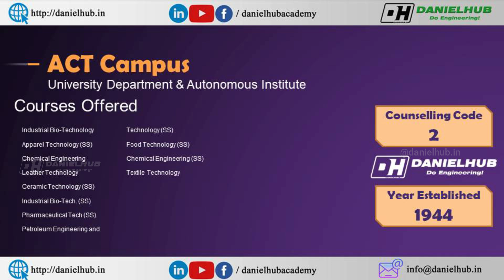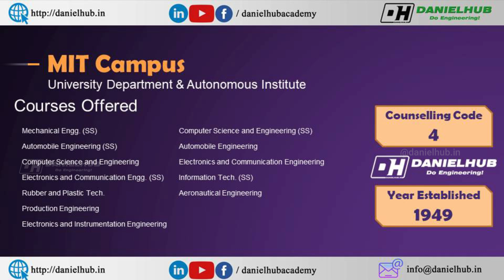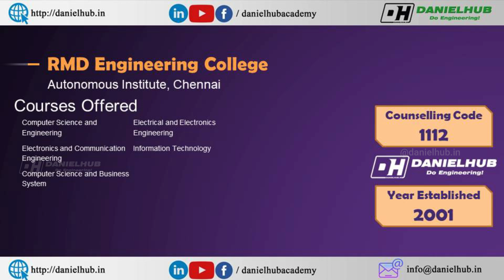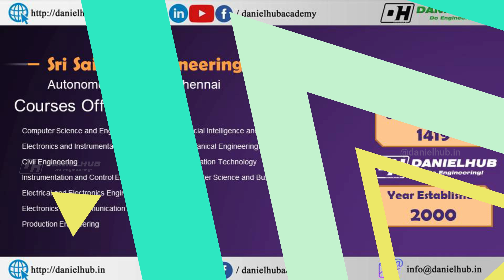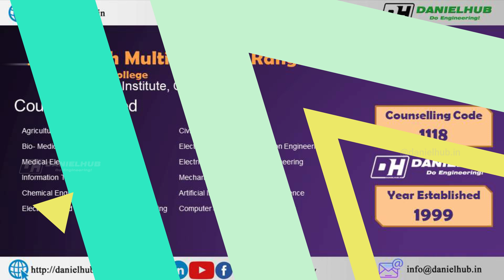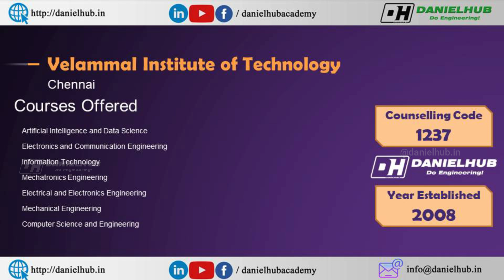Best Engineering Colleges in Chennai - Top Engineering colleges in Chennai 2021 - DanielHub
In this video, I have discussed about the Best 15 Engineering Colleges in Chennai. I have also listed out the courses offered in those colleges for your reference. In some of the colleges, the most demanding courses like Artificial Intelligence and Data Science, Artificial Intelligence and Machine Learning, Cyber Security, Computer Science and Business Systems, Information Technology, Information Science Engineering are available.

Timeline
0:00 - Best 15 Engineering Colleges in Chennai 2021
0:22 Anna University - Best Engineering College in Chennai
1:11 ACT Campus - Alagappa College of Technology - Best Engineering Colleges in Chennai
1:57 MIT Campus - Madras Institute of Technology - Best Engineering Colleges in Chennai 2021
2:35 - SSN College of Engineering - One of the Best Engineering College in Tamilnadu
3:00 - Sri Venkateswara College of Engineering - Top Engineering Colleges in Chennai 2021
3:37 - RMK Engineering College Chennai
5:05 - Rajalakshmi Engineering College - REC Chennai
5:59 - Sri Sairam Engineering college - Best Engineering Colleges in Chennai
5:20 - Coimbatore Institute of Technology - Best Engineering Colleges in Coimbatore
8:15 - How to choose top colleges in chennai for round 1 TNEA counselling

NIRF Ranking 2021 – The Ministry of Human Resource Development (MHRD) has announced the NIRF 2021 ranking on September 9. The ranking of NIRF 2021 can also be checked on the official website.

NIRF Ranking 2021 – Best Engineering Colleges in Tamilnadu – Daniel Hub Academy

கற்பித்து கல் !
மகிழ்வித்து மகிழ் !!